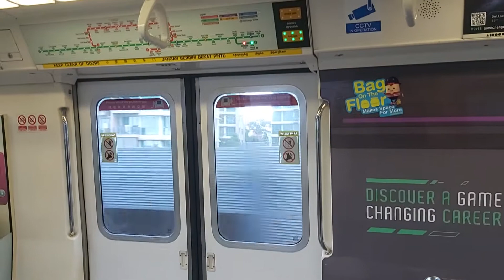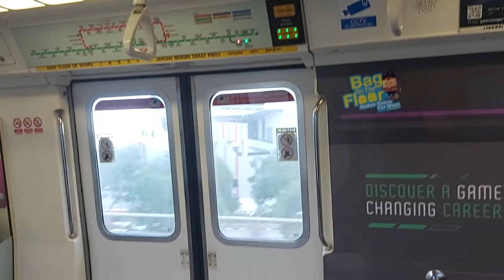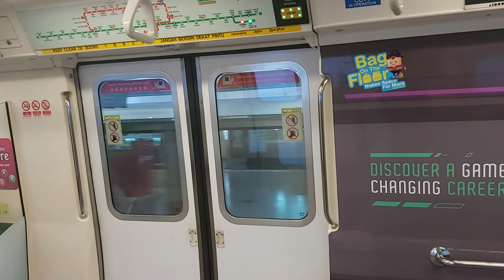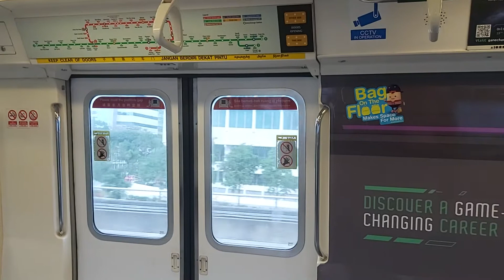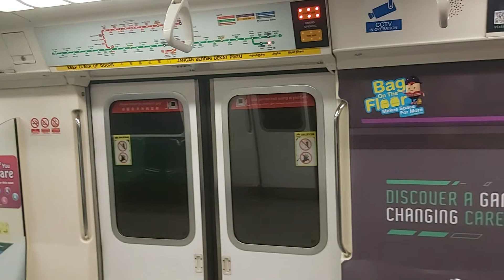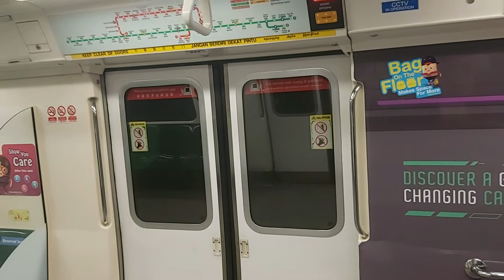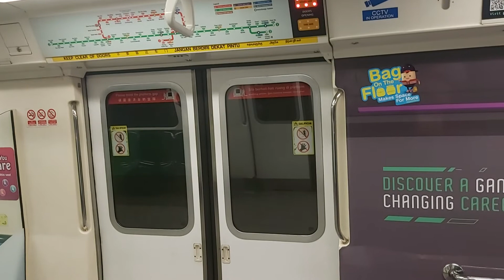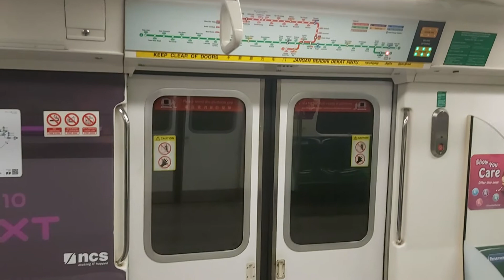[SMRT] TRN 101 Ride on Changi Branch Line (CGL) C151 set 033/034 from Tanah Merah to Changi Airport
Taken on 21 March 2021